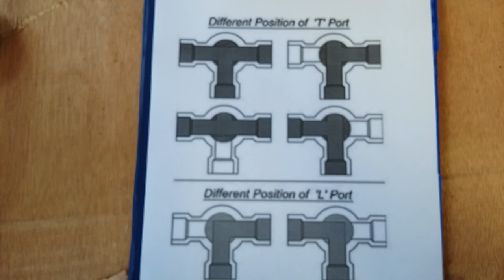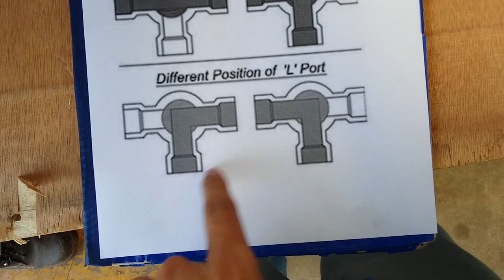3 Way ball valve ( L port & T port )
3 Way ball valve ( L port & T port )